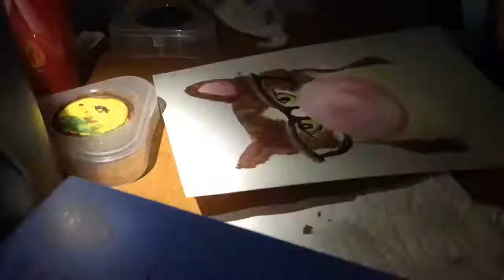Watercolor Painting Timelapse: Bubblegum Cat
I painted a cat blowing a bubble